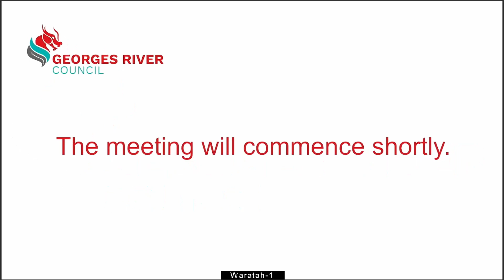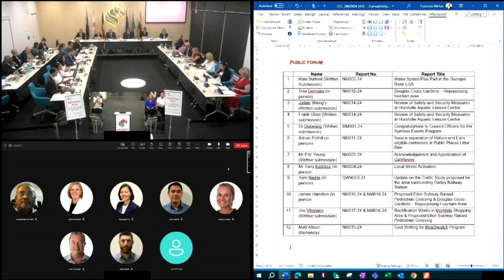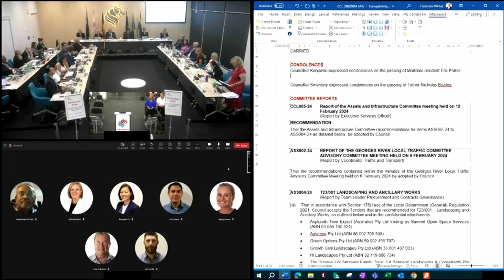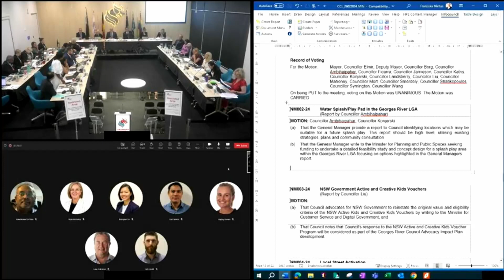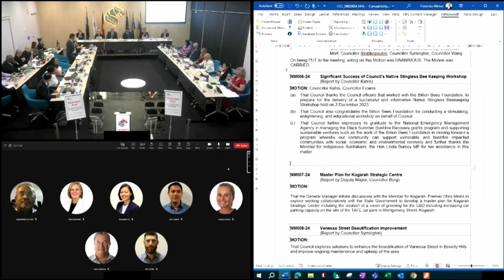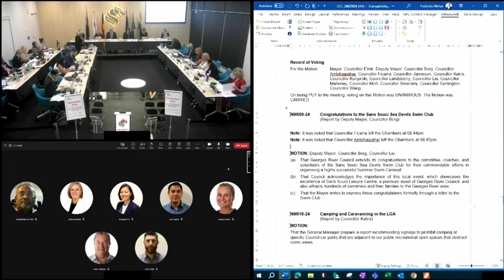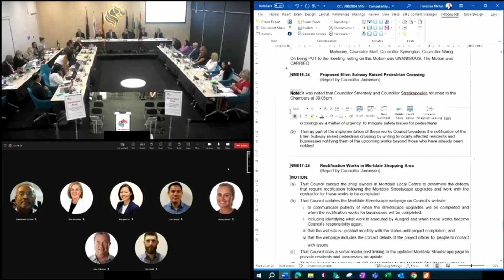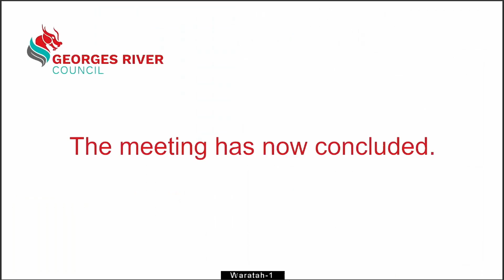Council Meeting -- 26-02-2024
The footage of the Council Meeting -- 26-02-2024